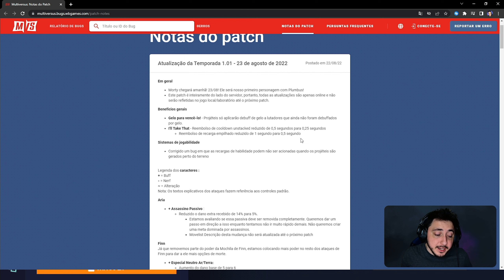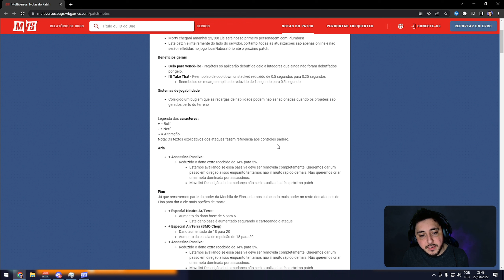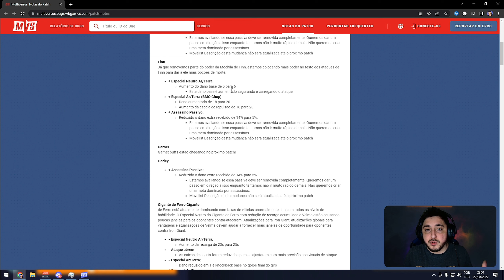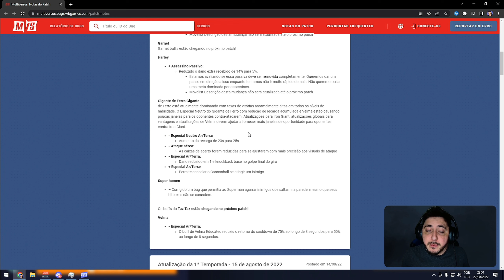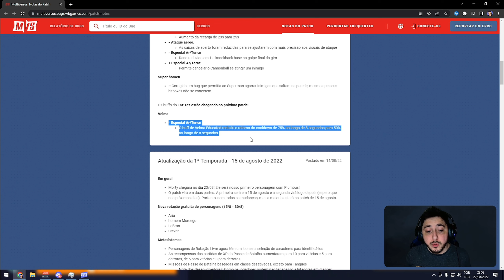PERSONAGEM NOVO, NERF NO GIGANTE E MAIS NO PATH NOTES MULTIVERSUS 1.01.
Multiversos vai lançar hoje sua primeira atualização  da temporada  e está insano, muitos  buffs e nerfs rolaram no primeiro patch do jogo. Por isso nesse vídeo trago a informação completa de todas as mudanças da primeira temporada de multiversus com buffs e nerfs e correções do patch 1.01.

Hoje vamos jogar o novo jogo GRÁTIS, Multiversus ! Um gameplay insano e com MUITA informação, espero que gostem!

video: PERSONAGEM NOVO, NERF NO GIGANTE E MAIS NO PATH NOTES MULTIVERSUS 1.01.